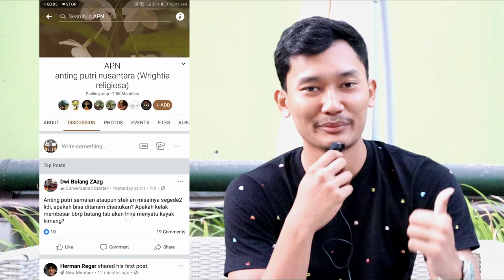5 Tanaman ini Bisa Dibonsai Dijual Puluhan Juta!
Berikut ini adalah tanaman yang bisa dijadikan bonsai

Tertarik dengan Bonsai Saya? Hubungi cp dibawah.

Peritune - Sakuya

 Peritune - Sakuya2

• Peritune - Sakuya3

 Eric Taylor - Traditional Japanese Music

Fatah Anugrah Youtube is under management of:
dr.m, Indonesia's 1st Certified & Official Youtube MCN